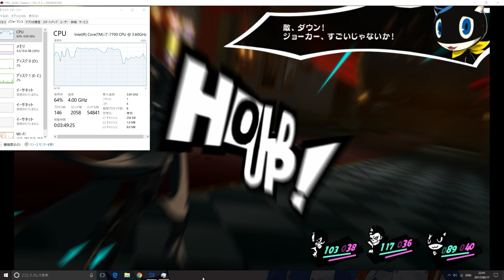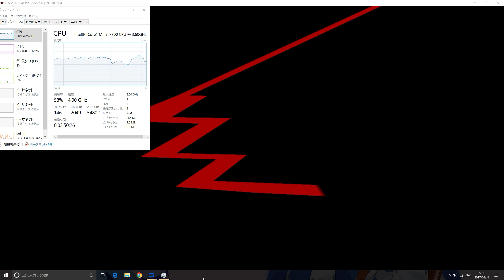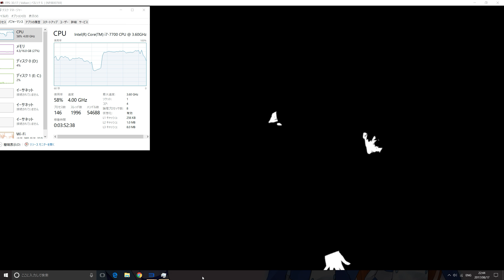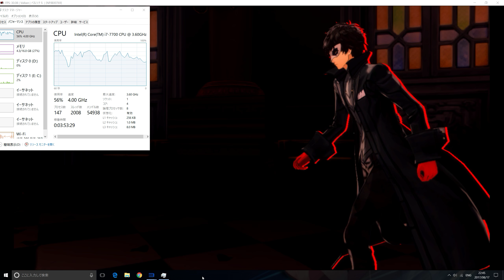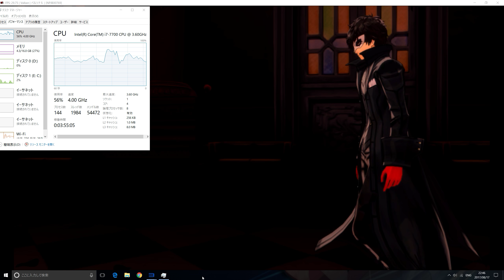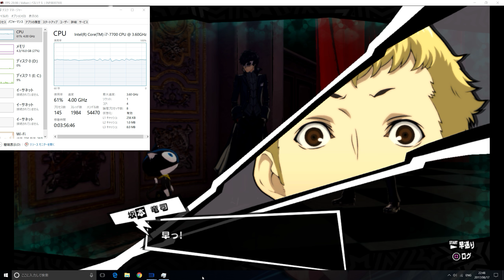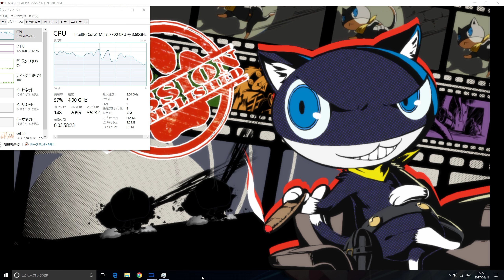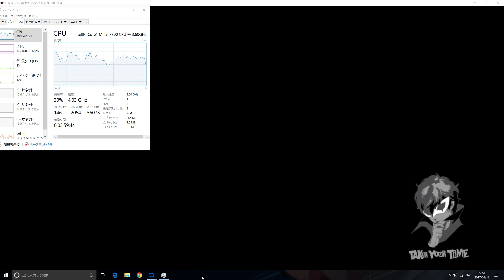RPCS3 test2 persona5 (ペルソナ5)